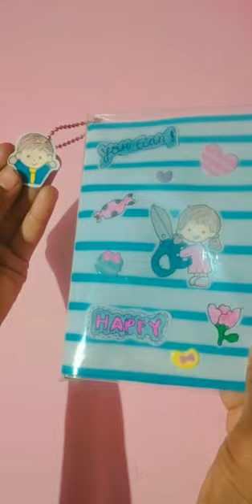Diy cute kawaii diary | Diy 3 binder notebook 🤩